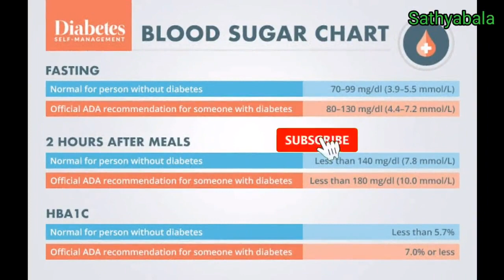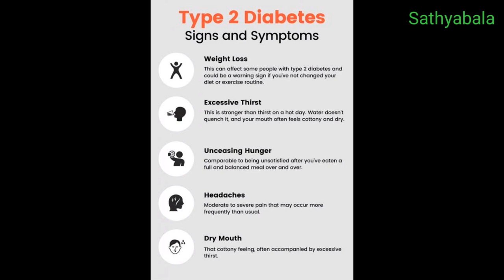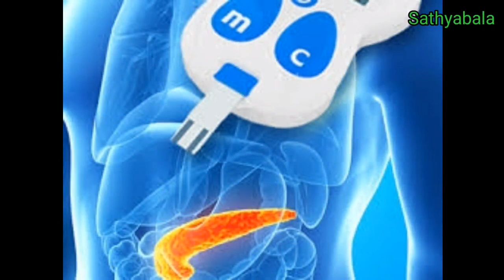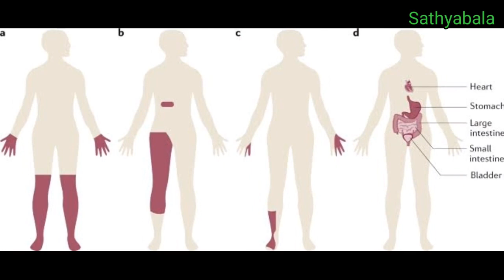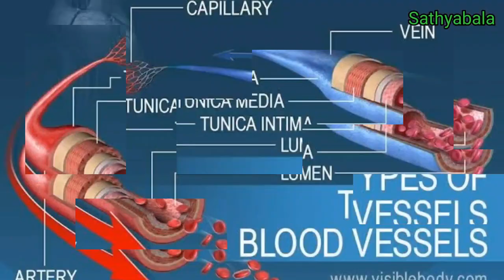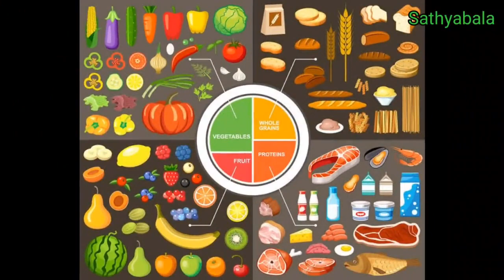glycomet gp2, glycomet gp2 forte, glycomet gp2 uses, glycomet gp2 tablet uses in tamil, glycomet gp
glycomet gp2
glycomet gp2 forte
glycomet gp2 uses
glycomet gp2 tablet uses in tamil
glycomet gp2 forth
glycomet gp2 price
glycomet gp2/850
glycomet gp2 vs gp1
glycomet gp2 vs gp2 forte
glycomet gp2 tablet
glycomet gp2 forte dose
glycomet gp2 side effects in tamil
glycomet gp2 forte side effects
glycomet gp1
glycomet gp1 tamil
glycomet gp1 forte
glycomet gp1 tablet
glycomet gp1 side effects
glycomet gp1 vs glycomet gp2
glycomet gp1 850
glycomet gp1 vs glycomet sr
glycomet gp1 how to take
glycomet gp1 tablet uses in tamil
glycomet gp1 forte vs glycomet gp1
glycomet tablet uses in tamil
glycomet 500 mg
glycomet 500 mg uses in tamil
glycomet 1 gm
glycomet 850 tablet uses
glycomet tablet
glycomet uses
glycomet side effects
glycomet 250 mg tablet
glycomet 250 mg uses in tamil
glycomet 250 tablet uses in tamil
glycomet 500 sr uses in tamil
glycomet 500 tablet
glycomet 500 sr weight loss in tamil
glycomet 500 mg uses
glycomet 850 tablet
glycomet 850 sr tablet
glycomet 850 mg
glycomet 850
glycomet 850 sr weight loss
glycomet 850 sr uses in tamil
glycomet 1gm
glycomet 1000 mg
glycomet 1gm uses in tamil
glycomet 1gm tablet 15
glycomet sr 1000 mg
glycomet sr 1gm
metformin hydrochloride 500 mg
metformin
metformin tablets 500 mg
metformin hydrochloride sustained release tablets ip 500 mg for pregnancy
metformin weight loss
metformin  hydrochloride prolonged release and glimepiride tablets ip
metformin hydrochloride 500 mg in tamil
metformin pcos
metformin tablets ip 500 mg uses
metformin mechanism of action
metformin 500 mg tablet
metformin tablet
metformin uses
metformin hydrochloride prolonged release tablets 1000 mg
metformin side effects
metformin 500 mg side effects
metformin 500 mg to get pregnant
metformin 500 mg for pcos
metformin 250 mg tablet
metformin hydrochloride 250 mg
metformin 850 mg
metformin 850 mg pregnancy
metformin 850
metformin 850 mg weight loss
metformin hydrochloride 850 mg in tamil
metformin hydrochloride 850 mg
metformin 1000 mg uses
metformin 1000 mg
metformin 1000mg twice a day side effects
metformin 1000 mg weight loss
metformin 1000
tab metformin 1000 mg
metformin hydrochloride 1000 mg
metformin sr 1gm
healer baskar